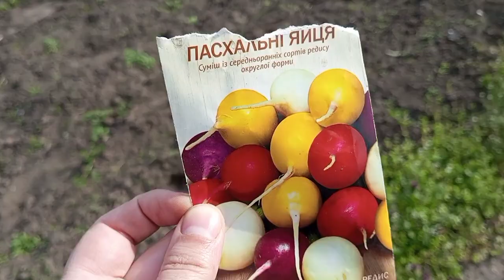11.05.23 г. Днепр.о. Эвакуация! Это НЕ ШУТКА! Я ПРАВДА ЭТО СДЕЛАЛА! СНОВА! Что с абрикосами. Редис.